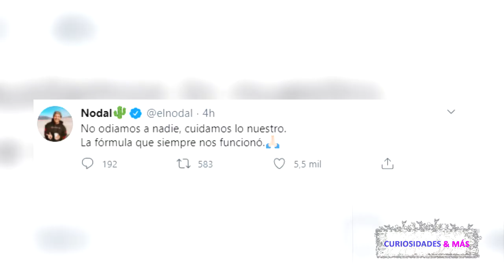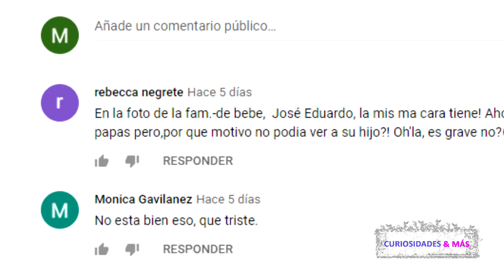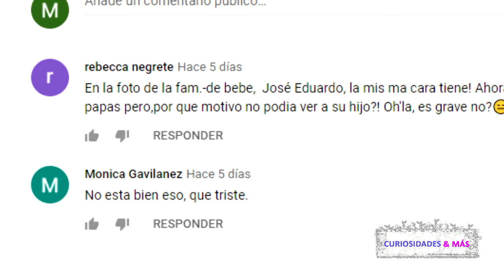CHRISTIAN NODAL CON EXTRAÑO MENSAJE RESPONDE A QUIENES LO CRITICAN